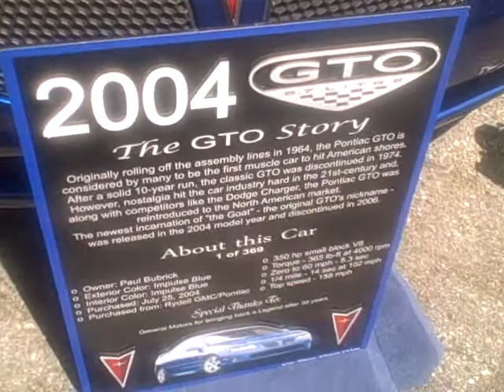George Barris car show by:Donald Randell, 5-8-2010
George Barris car show 5-8-2010 in Culver City,CA by:Donald Randell